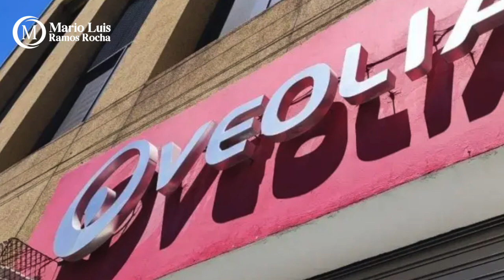Crónica del Poder/Informe de Leo a las colonias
Informe de Leo a las colonias

Aguascalientes, Ags. 1 de octubre 2024.- Será este próximo viernes, en el marco de la sesión solemne de Cabildo, que el alcalde Leonardo Montañez Castro rinda su Tercer Informe de labores al frente del Ayuntamiento de Aguascalientes.
Dicho evento habrá de realizarse en punto de las 11:00 horas en el Segundo Patio de Palacio Municipal, sin más protocolo que el establecido estrictamente en la ley. Tampoco se tiene prevista comida, brindis o este tipo de acciones.
Ése por supuesto, será el acto formal, sin embargo, a partir de ayer lunes, Leo Montañez tomó la determinación de salir a las colonias de Aguascalientes para dar cuenta de manera directa y pormenorizada a los habitantes de las mismas.
Los informes en las colonias habrán de realizarse durante ésta y la próxima semana y abarcarán también parte de la zona rural de la capital, donde Leo Montañez tiene ya un camino andado, pues le gusta ir a enterarse de manera directa de los problemas y no que sus funcionarios le cuenten a su manera.
Por cierto, que uno de los grandes logros que habrá de destacarse durante la administración municipal que concluye el próximo 14 de octubre, es la remunicipalización, luego de 30 años, del servicio de agua potable, cuando el 22 de octubre del año pasado se mató a Veolia de regreso a Francia, de donde no se le dejará volver, cuando menos a Aguascalientes.